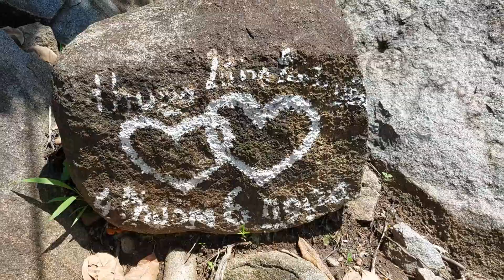Núi ma thiên lãnh tây ninh | du lịch hồ núi đá ma thiên lãnh | cảnh đẹp biển hồ nước ma thiên lãnh.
Đỉnh núi ma thiên lãnh hùng vĩ | vách đá núi ma thiên lãnh cao chót vót | hồ nước ma thiên lãnh sâu 30 mét | khám phá du lịch núi đồi tây ninh Việt Nam.
@trinh miệt vườn.

Xin mời các bạn cùng mình trải nghiệm cảnh quan tại tây ninh du lịch tự do miền nam.